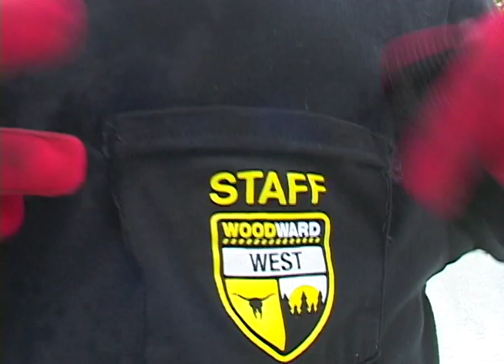YUNG HELMET (2019)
Pete